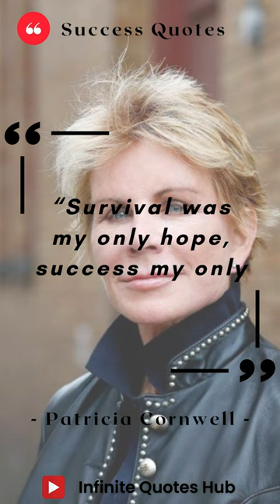Patricia Cornwell quotes tips that will make you feel smart | Infinite Quotes Hub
# wordsofwisdom